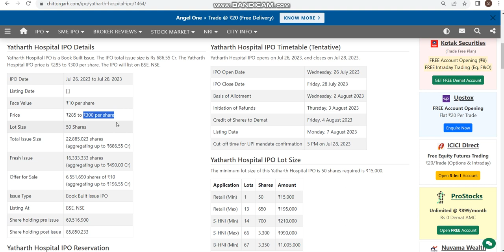YATHARTH IPO कब और कितने पर होगी LISTING | YATHARTH IPO LISTING DAY STRETEGY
stock market
share market
macd
ichimoku cloud
sensex
nifty
bank nifty
bitcoin trading
crypto trading
share trading
stock market trading
intraday trading
option trading
investment
trading
live trading
share market tips
zerodha
zerodha margin
zerodha support portal
zerodha kite
zerodha calculator
zerodha theme
zerodha color
zerodha hack
intraday
intraday strategy
paid intraday
live trading hindi
paid strategy
live trade zerodha
intraday trick
zerodha trick
zerodha dark mode
Investment fundaas
zerodha online
zerodha
zerodha kite
call options
put options
option trading in Zerodha
stock market
zerodha kite demo
share market
zerodha kite
stock market
Zerodha trading
share market